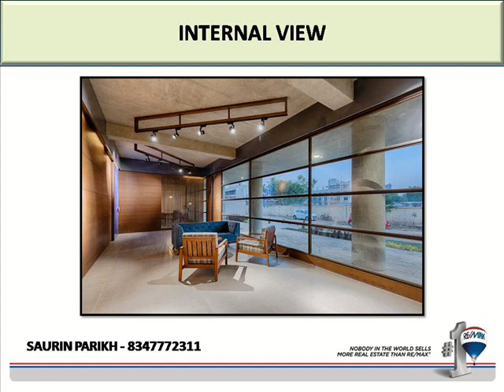4 BHK Flat for Sale in Zodaic Marquis, Bodakdev, Ahmedabad, India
Marquis presented by Zodiac is located at Bodakdev in Ahmedabad. It offers luxurious 4 BHK apartments. This housing venture is currently ready to move. It hosts numerous amenities that include a well-equipped gymnasium, a swimming pool, a club house, 24*7 security systems, a power backup provision, an indoor games facility, a car parking area, and an elevator. Along with this, it offers a library and a yoga room. Located in suburb SG Highway, the locality has prestigious educational institutions and renowned hospitals.

A place that is fast gaining popularity as a residential area, there are many upcoming projects in the locality. The place is well connected by roads such as Judges Bungalow Road, Satyamarg and Nyay Marg Road, Bodakdev Road, Ramdas Road, Rajpath Club Road and many more leading to Bodakdev and connecting it to all the major parts of the city. The famous Ahmedabad International School is situated in Bodakdev. Many restaurants such as Ame Gujarati, Mirch Masala, Govardhan Thal and Pizza Hut etc. are available that provide recreational options to the residents.